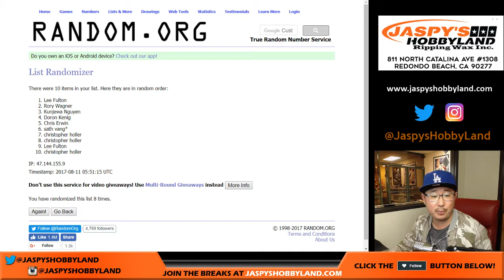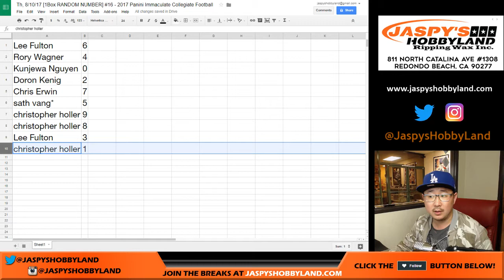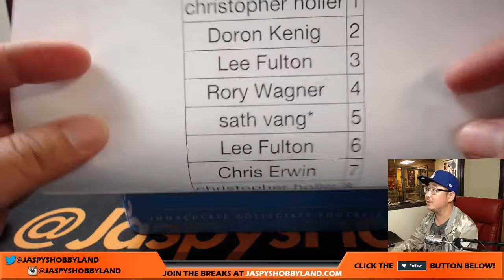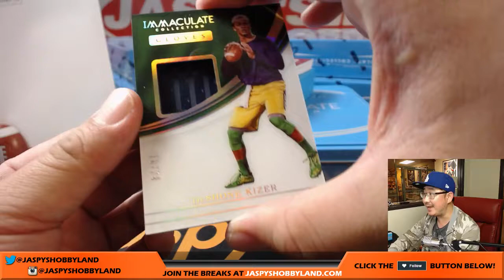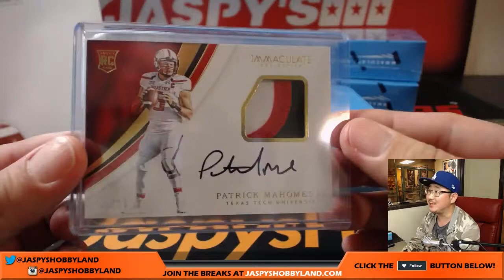Th, 8/10/17 [1Box RANDOM NUMBER] #16 - 2017 Panini Immaculate Collegiate Football